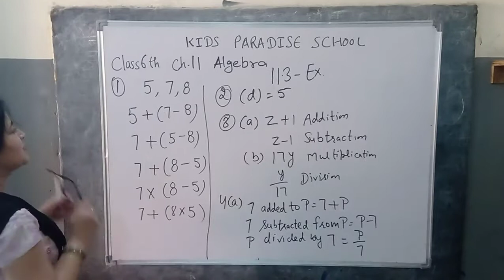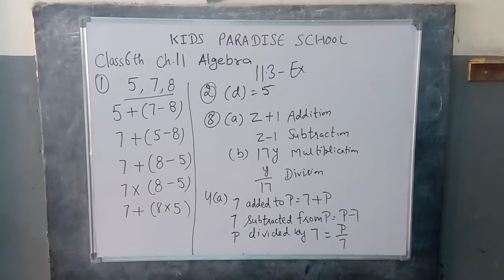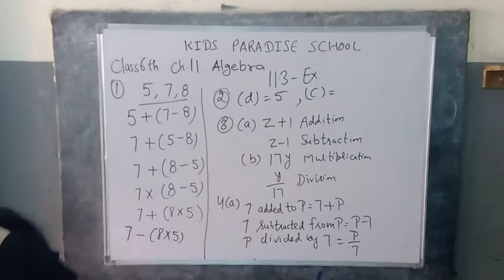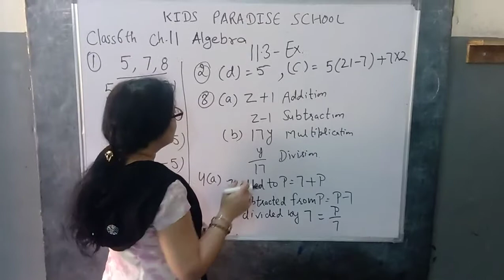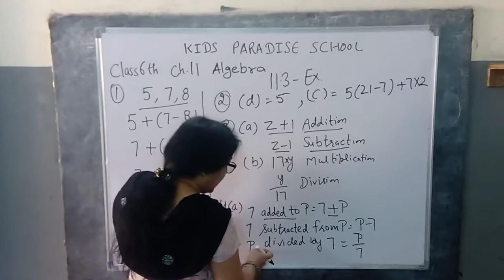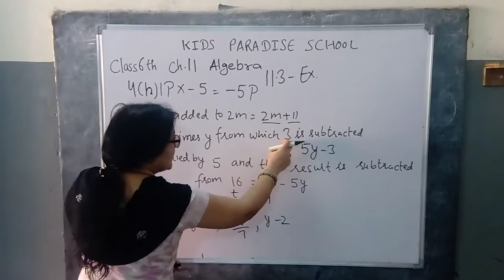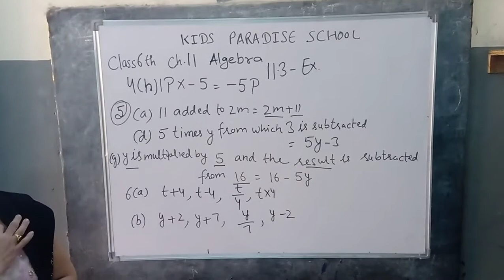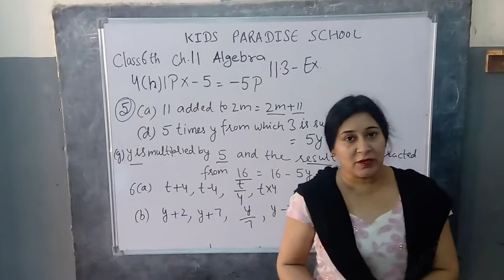KIDS PARADISE SCHOOL Class 6 Maths Ch 11 Algebra Le 3